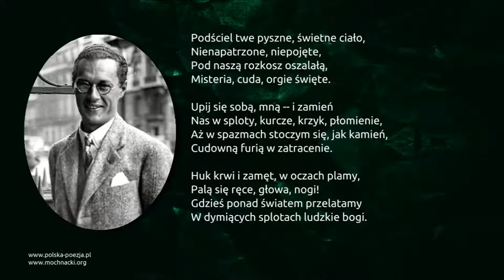Kazimierz Wierzyński - Podściel Twe pyszne, świetne ciało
Wiersz Kazimierza Wierzyńskiego "Podściel twe pyszne, świetne ciało" w interpretacji Bolesława Brzozowskiego.